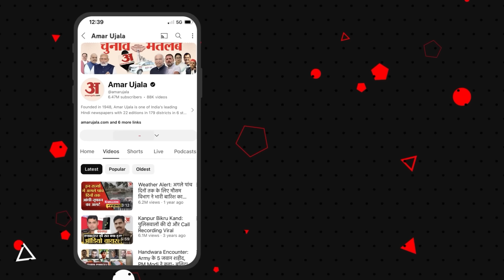Bareilly: 'सीरियल किलर' के खुलासे पर सवाल, अनीता के परिजन बोले- पुलिस की कहानी झूठी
बरेली जिले में सिलसिलेवार तरीके से हुईं छह महिलाओं की हत्या के मामले में पुलिस ने आरोपी कुलदीप को गिरफ्तार करने के बाद जो खुलासा किया है, उस पर मृतका अनीता देवी के परिजनों को यकीन नहीं है। उन्होंने बरामदगी में दिखाए गए सामान पर सवाल उठाए हैं। हौसपुर गांव निवासी सोमपाल (अनीता देवी के पति) का कहना है कि पुलिस ने जिस युवक को पकड़ा है, वह मानसिक रूप से कमजोर है।

Web Link-